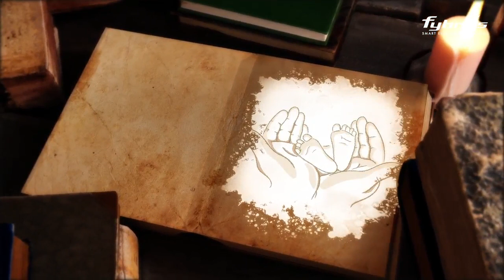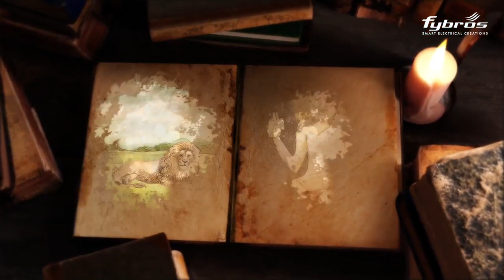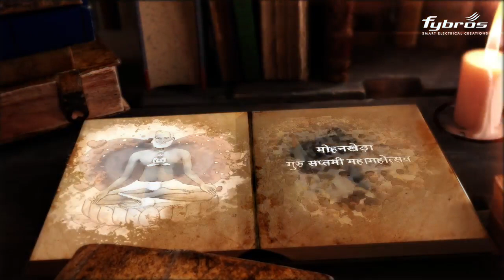short video on Sri madh Vijay Rajendra suriswarji maharaja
Video from Mukesh Kumar